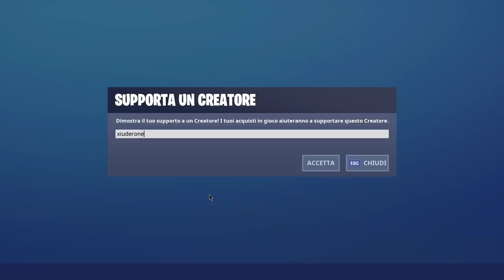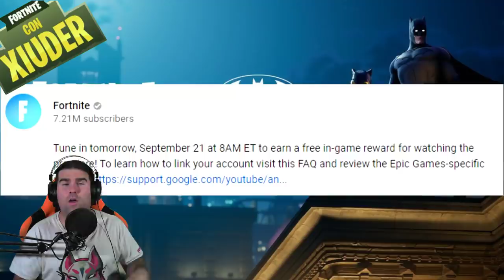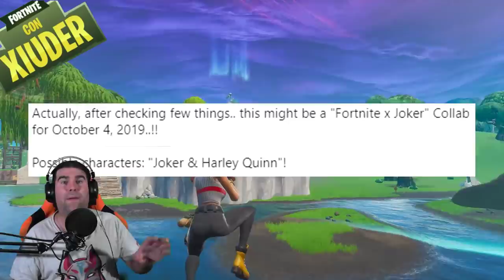COLLABORAZIONE FORTNITE X JOKER!! + ARRIVA LA NUOVA MAPPA! (FORTNITE SEASON 10)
Da POCHE ORE sono state scoperte le ULTIME DUE SCHERMATE DI CARICAMENTO della settimana 9 & 10! E SONO INCREDIBILI! GUARDIAMOLE ASSIEME! CONFERMATA LA COLLABORAZIONE FORTNITE X JOKER! NUOVE SKIN!

BENVENUTO!

➜ Motherboard: MSI Z97M GAMING
➜ GPU: NVIDIA GeForce GTX 970
➜ Cuffie: TRUST GXT 393 MAGNA
➜ Mouse: TRUST GXT 188 LABAN
➜ Tappetino: OMEN Mouse PAD 300
➜ Tastiera: TRUST GXT 890 CADA
➜ Microfono: TRUST GXT 252+ EMITA PLUS
➜ Sedia: AROZZI Torretta Orange
➜ Desk: AROZZI Arena-Green
➜ Webcam: Microsoft Lifecam Studio
➜ Handcam: Microsoft Lifecam HD-3000
➜ Monitor(2x): MSI OptixG24C LED Gaming Monitor 24''

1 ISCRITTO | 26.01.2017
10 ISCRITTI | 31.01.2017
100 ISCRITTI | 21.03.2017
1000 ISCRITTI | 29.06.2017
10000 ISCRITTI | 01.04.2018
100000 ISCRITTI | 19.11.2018